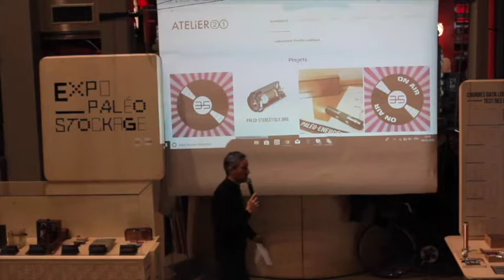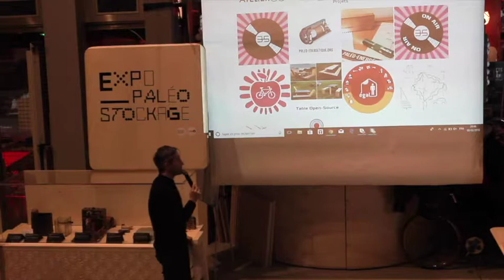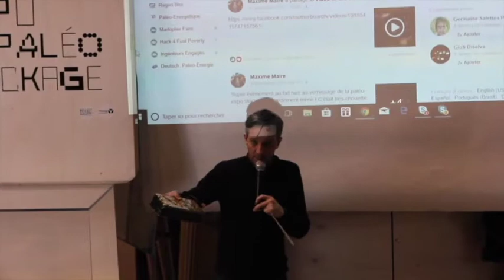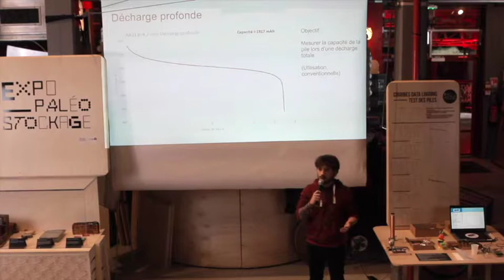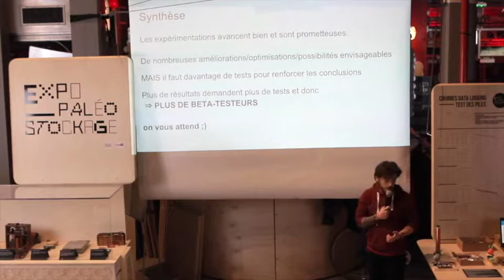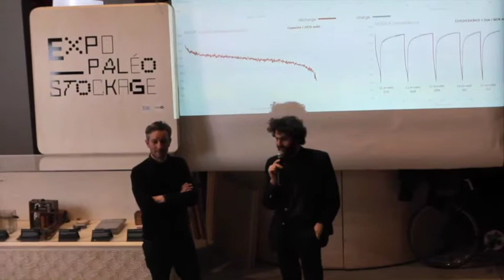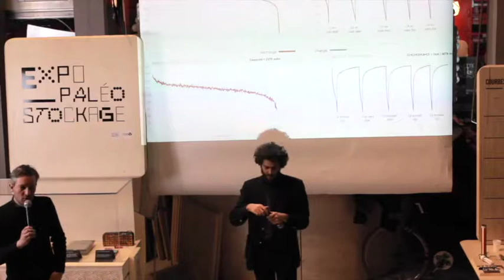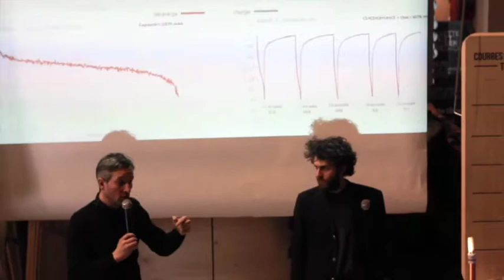Publication des premiers résultats Regenbox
conférence du 8 février 2018 à Villette Maker, Premiers résultats après six mois de recherche.

Regen Box est un régénérateur de piles alcalines "non-rechargeables" et chargeur de piles Ni-mh "rechargeables" à brancher en USB. Ce projet est issu du programme de recherche collaboratif Paléo-Energétique qui nous a permis de découvrir cette technologie et son inventeur Karl Kordesch.

Nous sommes Atelier21, un laboratoire d’innovation sociale et d’utilité publique qui sensibilise et éduque au développement durable, diffuse des pratiques alternatives en mobilisant tous les acteurs (citoyens, entreprises et organismes publics) et construit un réseau de compétence en France et partout ailleurs.